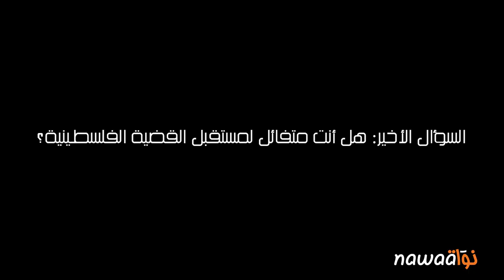مقابلة خاصّة مع أبو أحمد فؤاد نائب الأمين العامّ للجبهة الشعبية لتحرير فلسطين - الجزء 2